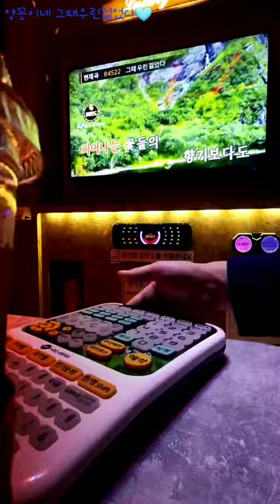[가족덕질] 그때우린젊었다 노래방 💜